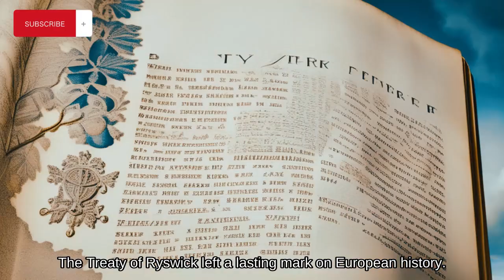Treaty of Ryswick: Ending the War of the Grand Alliance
Step into the world of 17th-century diplomacy and intrigue with our documentary, 'Treaty of Ryswick: Ending the War of the Grand Alliance.' Explore the fascinating historical events leading to the Treaty of Ryswick, a pivotal agreement that concluded the War of the Grand Alliance. Join us in unraveling the negotiations, the key players, and the far-reaching consequences of this treaty for Europe and beyond. If you're intrigued by TreatyofRyswick, EuropeanHistory, and the art of diplomatic peacemaking, this video is a must-watch.